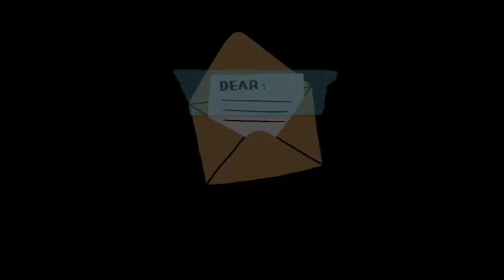близкие о Норштейне в день его рождения